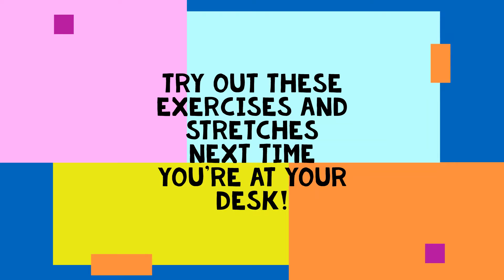How to get RID of back and neck pain!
Poor posture contributes so much to back and neck pain, especially if done for extended periods of time. DPT Henry Shih demonstrates a variety of exercises and stretches to help improve your posture, resulting in the alleviation of your pain.

Live to Move Physical Therapy & Wellness is accepting new patients now in the Houston and Pearland area!